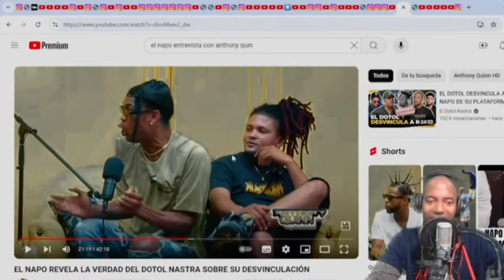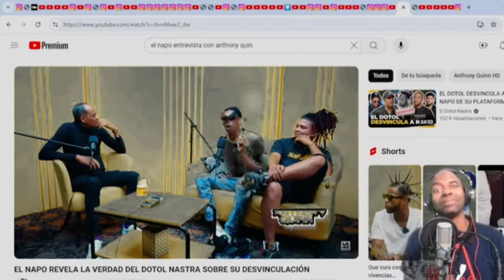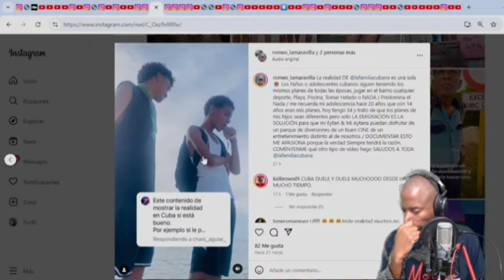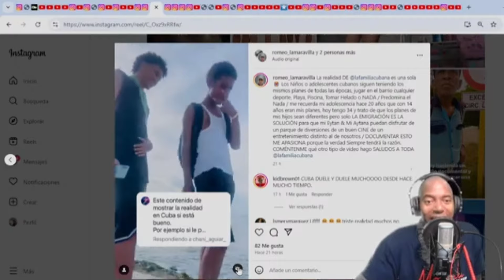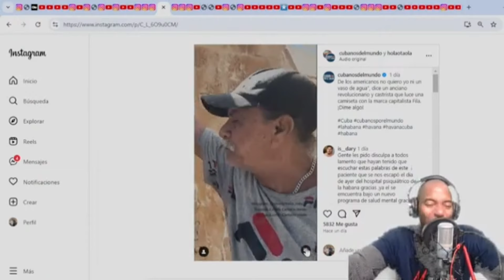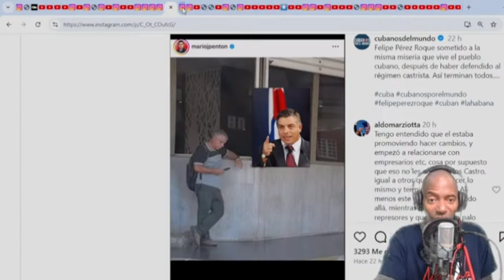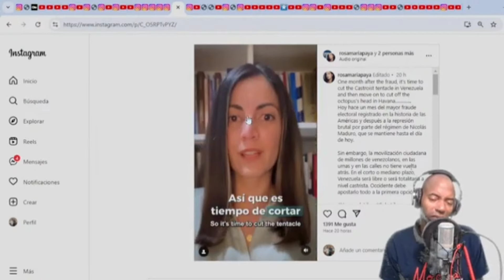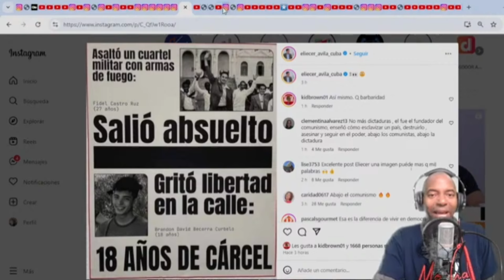EL NAPO AGRADECE A AL2